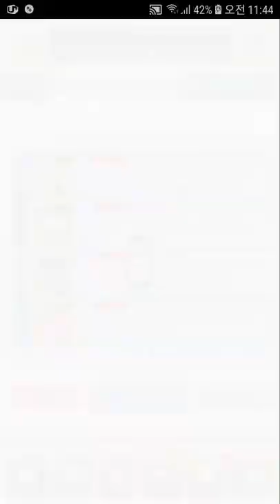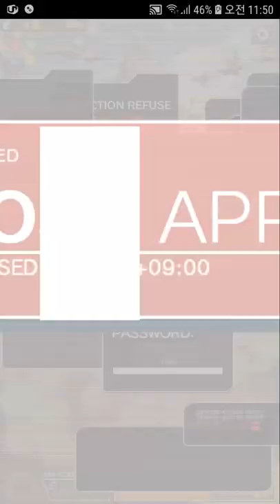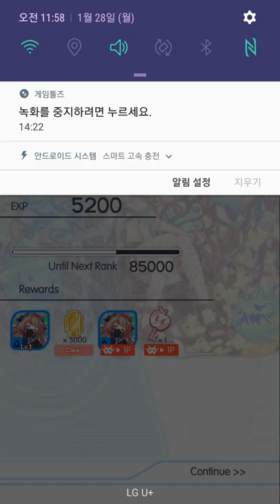[Crash Fever eng] Ult.Terranova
20190125 BLACK GROUND Ep.2
★6 Ghost of Poetry Li He
★6 Wasteland Snake Ophiuchus
★6 Unbroken Ruler Taurus
★6 Hot Summer Festival Fleming

This video is better than before, Simple and comfortable play!
However, we some reset required.